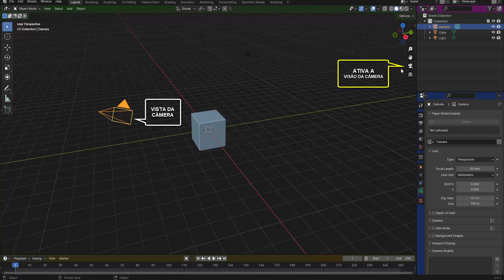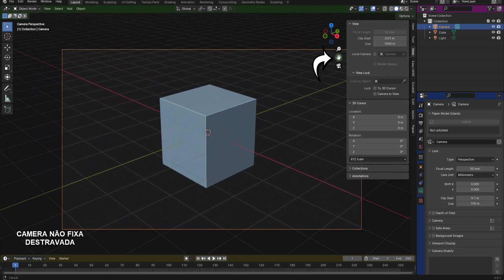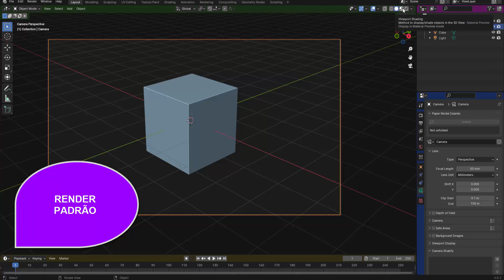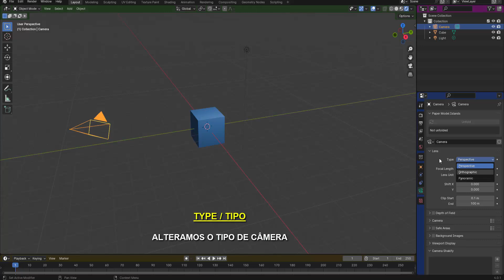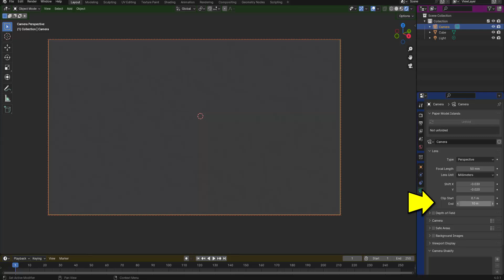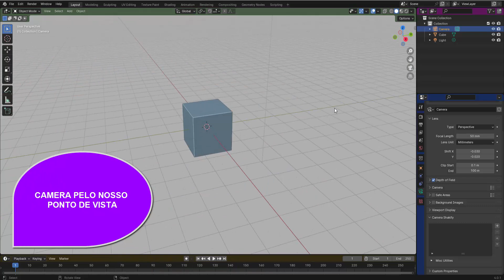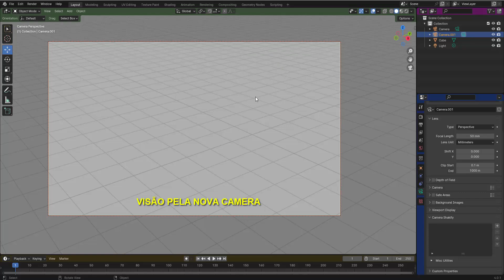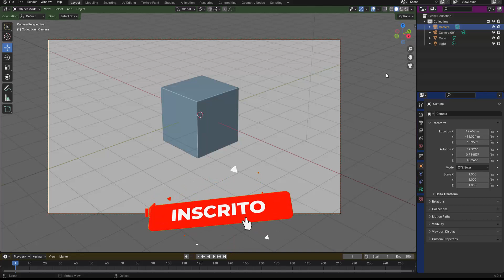OBJETO CAMERA NO BLENDER 3D - FUNDAMENTOS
dicas importantes sobre um objeto de fundamental
importância para o RENDER dos nossos projetos,
a CAMERA no BLENDER 3D